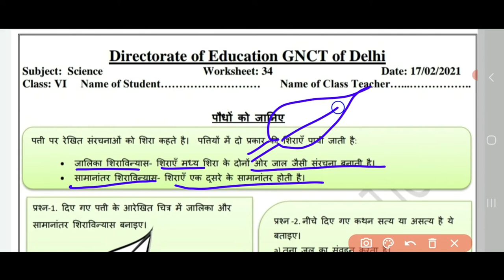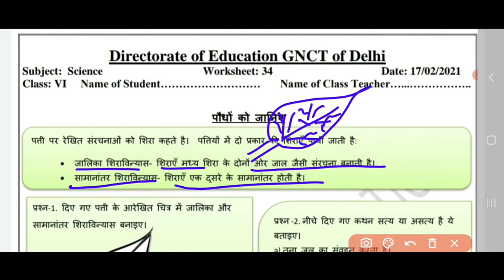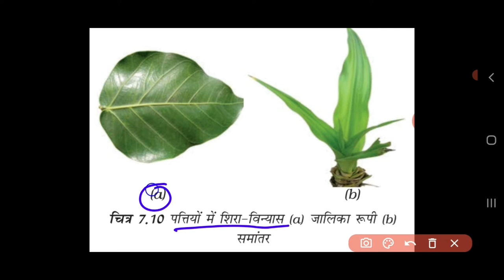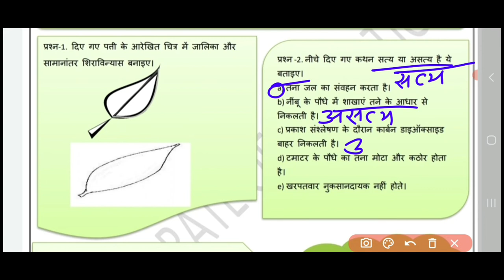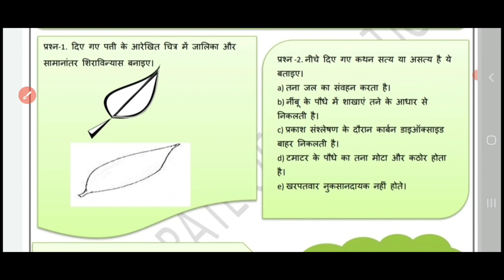science worksheet 34 class6 (17/2/2021)/doe worksheet34 class6/34svience worksheet 6 class